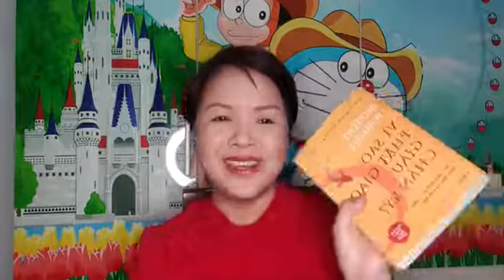Vì sao Phật giáo giàu chân lý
Live gt sách:"Vì sao Phật giáo giàu chân lý". - Roberr Wright
Sách rất rất hay về Phật giáo dưới góc nhìn khoa học và triết học!